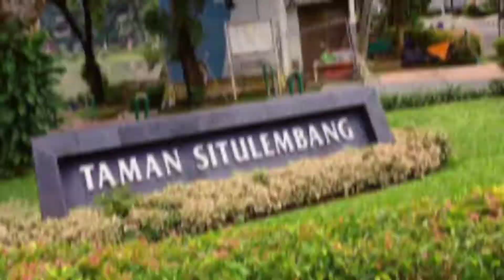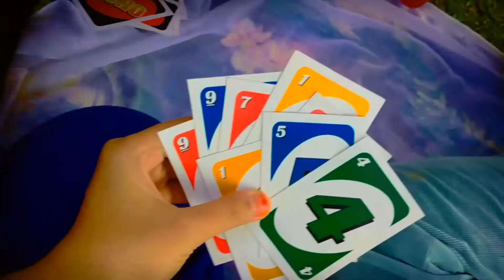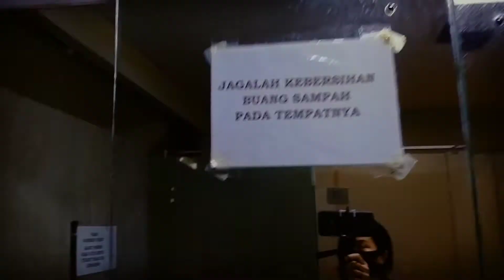Visiting Situlembang Park and Lapangan Banteng Park Jakarta | Picnic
Since the situlembang closed due to covid19:( so we decided to go to lapangan banteng park

•The Taman Lapangan Banteng Park is very nice and well groomed. It has sport arena something like fitness equipment same as other parks, u can jogging, soccer, basketball here too. Beside this park there's soccer arena
•This park has very clean and nice toilet
•It has musholah for muslim to pray
•water fountain
•free drink
•nice view
•strategic. The closest station is juanda station and juanda/istiqlal halte busway
I rate this park for 9/10